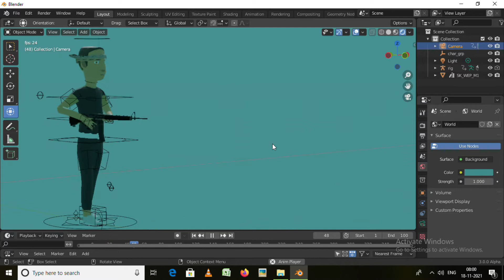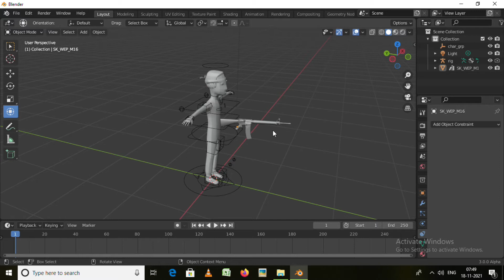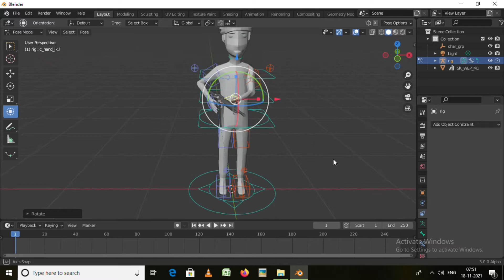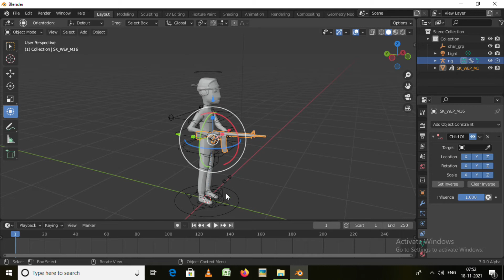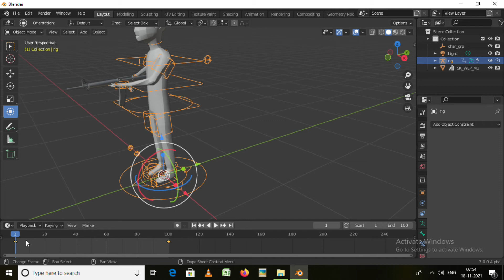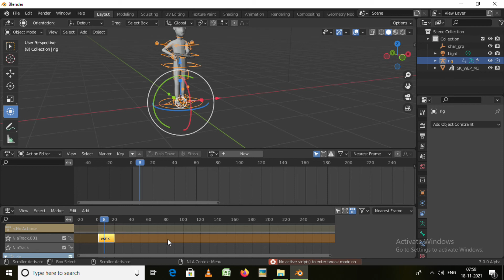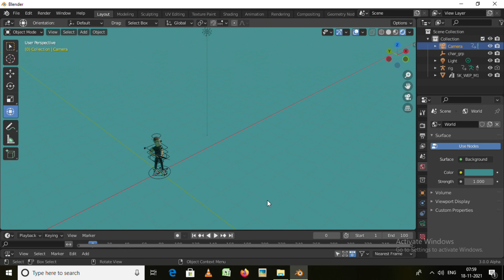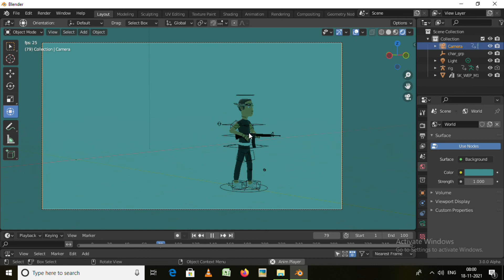Hold object in blender ।। part -1 ।। Blender in hindi।।rkboost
Hello guys

Aak aap sikhenge ki kese kisi object ya things ko character ke sath attach kar skte hai

normally aap parent krke object ko dusre object ke sath attach kar skte hai but rigging ke case me aisa nahi hota because rigging me bones ke sath weight paint krna hota hai

but ek asan sa tarika hai jisse aap kiso bhi object ko rigged character ke sath animate kar skte hai